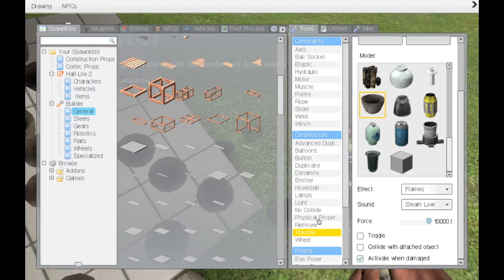Garry's Mod: Sandbox - Speed of Light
Bob and Transforcer show off their bad ideas and misadventures in Gmod!